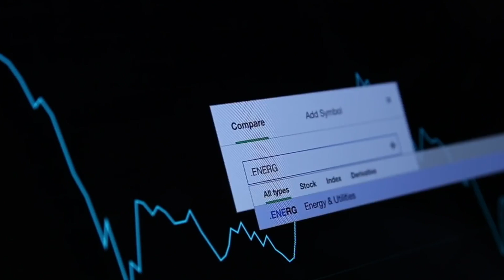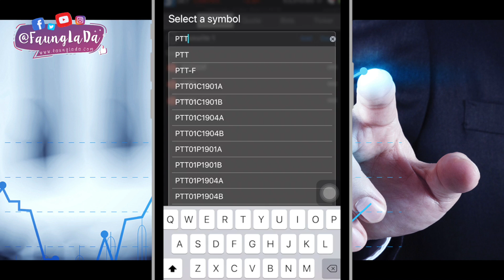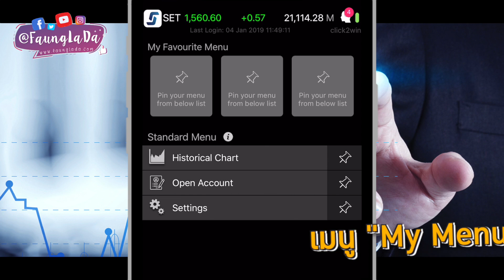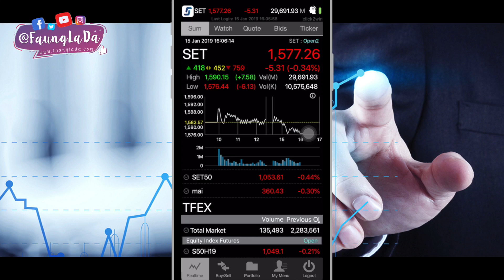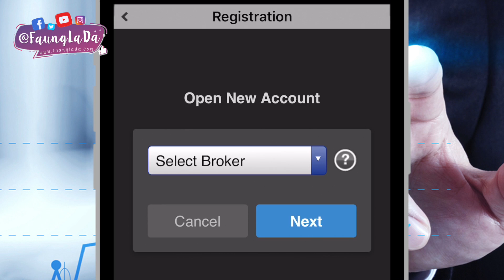อยากเล่นหุ้น แต่ไม่กล้า .. คลิปนี้มีทางออก 💥| เฟื่องลดา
Streaming Click2Win แอปพลิเคชันที่จะช่วยให้นักลงทุนมือใหม่สามารถเริ่มลงทุนได้อย่างมั่นใจ 💪🏻 ไม่ต้องกลัวเจ็บ หรือขาดทุน เพราะสามารถทดลองเล่นหุ้นในสนามจริงโดยไม่เสียค่าใช้จ่ายก่อนลงทุนจริงได้แล้ว! 🤩
โอกาสแบบนี้ไม่ได้มีบ่อย ถ้าสนใจ ... อย่ารอช้าค่ะ! ✨